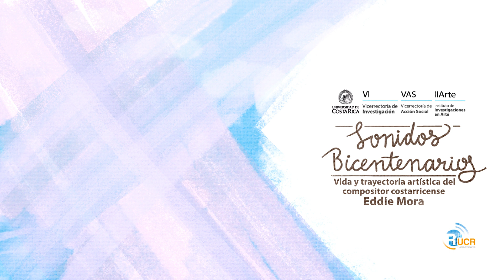Programa 28: Vida y trayectoria artística del compositor costarricense Eddie Mora.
Texto consultado:
1- “Música académica costarricense. Del presente al pasado cercano” de las autoras Ekaterina Chatski, María Clara Vargas y Tania Vicente.
Producción: Ekaterina Chatski
Revisión de guión y creación de radioteatro: Isabel Aguilar
Interpretación de radioteatro: Víctor Salazar
Programa realizado con el apoyo de: Universidad de Costa Rica, Vicerrectoría de Investigación, Vicerrectoría de Acción Social, Instituto de Investigaciones en Arte y Radio Universidad de Costa Rica
Música de presentación y despedida: Eddie Mora, Marvin Camacho, Paco Alvarado, Allen Torres, Benjamín Gutiérrez.
Diseño de la portada: Camila Garro
Locución: Fabiola Cordero